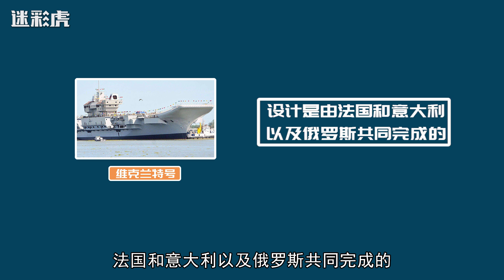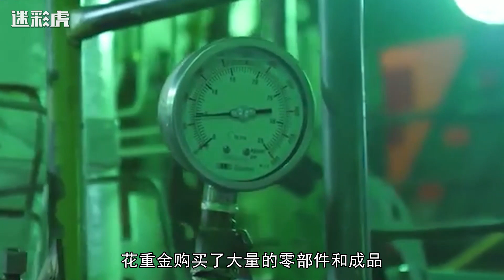印国产航母16年磨一剑终海试，一服役就落后，战力甚至不如辽宁舰